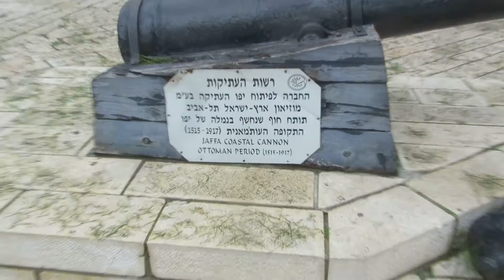Jaffa, Israel - coastal cannon from the Ottoman period (the background is St. Peter Church)